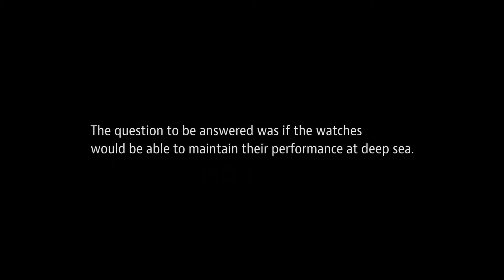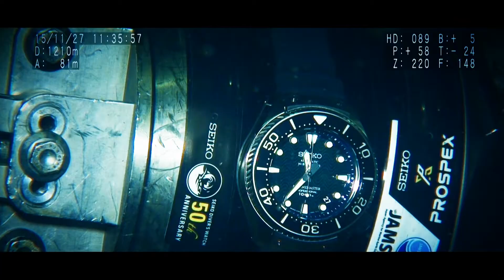Seiko 1000m Marinemaster Performance Test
The watches were deployed on the depth of the sea on board the JAMSTEC submersible.

The watches were tested for 3 days at 1200 metres.

They were attached to the vessel's manipulator arm and comprehensively tested at 1200 metres.

The question to be answered was if the watches would be able to maintain their performance at deep sea.

Even the manipulator arm faced diffilcuties at 1200 metres, but not the watch. Watch the video to see for yourself :)